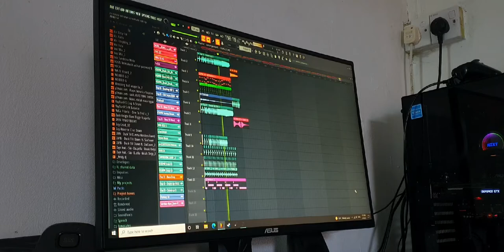KANAN KIRI KANAN KIRI PUTAR - PUTAR JARI ( DJ ENAK )